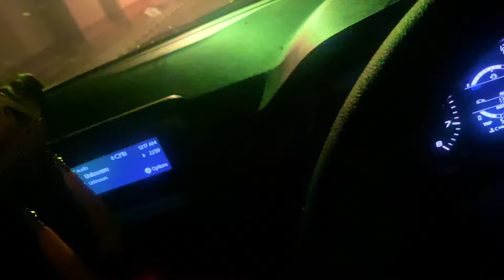Lucknow night view❤️